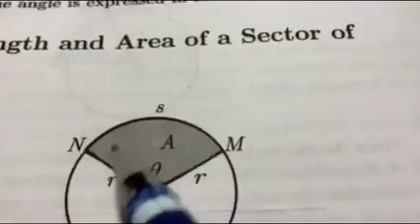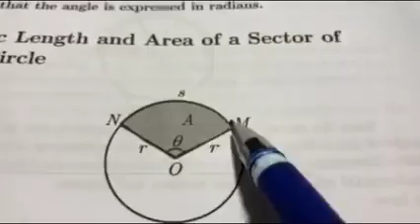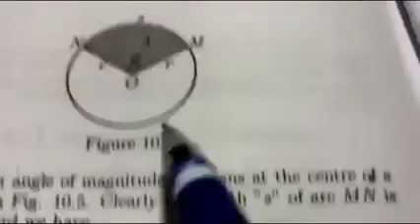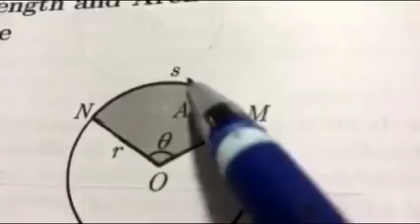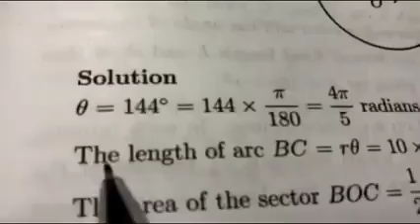Ch 10 P 3